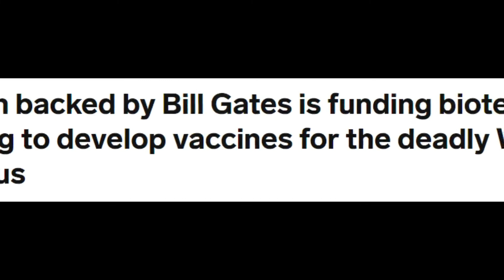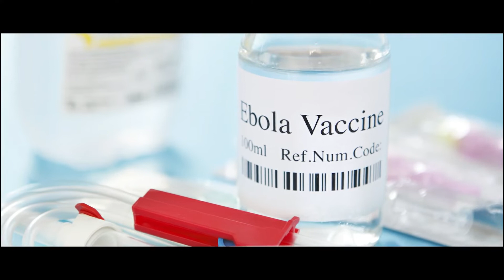Bill Gates is Funding Biotechs That are Developing Vaccines for Coronavirus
Hello viewers welcome to Scopic World and in this video we will discuss about the coronavirus and latest reports show that Bill Gates was funding the biotechs that are developing the vaccines for coronavirus.

Hello everyone this video is created to show the real facts by highly researched content.This channel is created for giving the reality to people who do not know the intresting facts.Scopic World is officially inspired by MOJO youtube channel.If you like our videos then hit the like button and subscribe our channel for more videos.Thanks